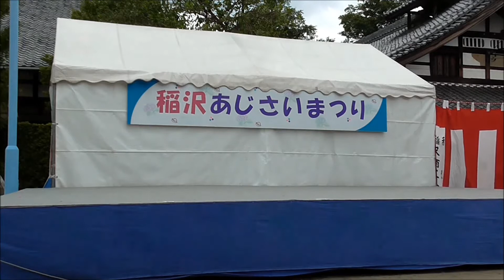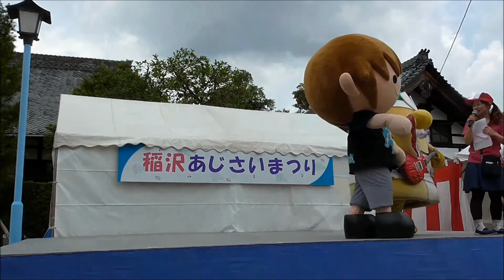【6/7 稲沢あじさいまつり】いなッピーと愉快な仲間たち：ＡＭ【大塚性海寺】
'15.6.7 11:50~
大塚性海寺歴史公園

TMRアンカバ２メドレー
ご当地クイズ
いなッピー音頭（中略）
ひるがもちゃんクイズ
Preserved Roses